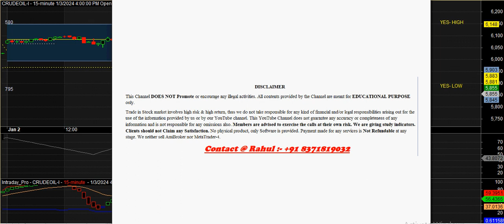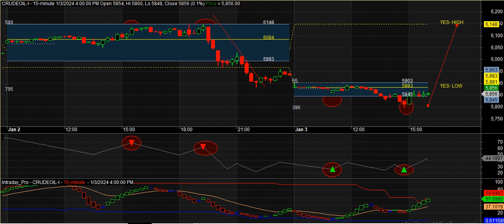buy and sell signal software free download | crude oil buy sell signal free software | CHART PATTERN